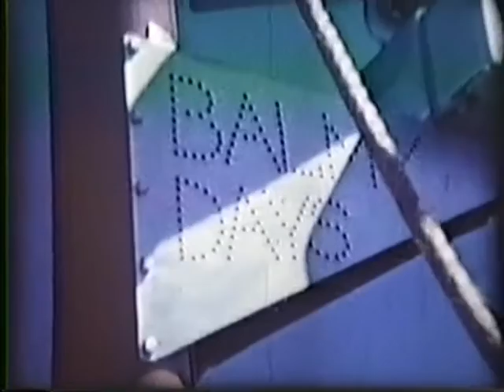Old Orchard Été 1960 Partie 1